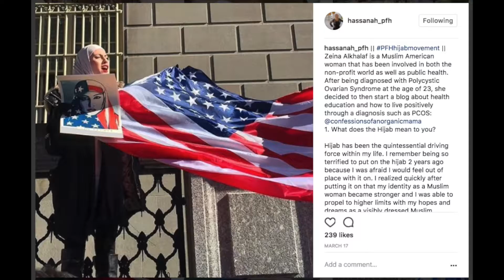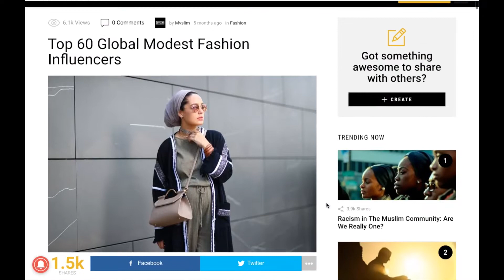Hassanah's Year in Review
Birthdays are always a time of reflection for me and 27 was a great year. Blessed for all of what it offered me. Check out some of my most favorite moments!